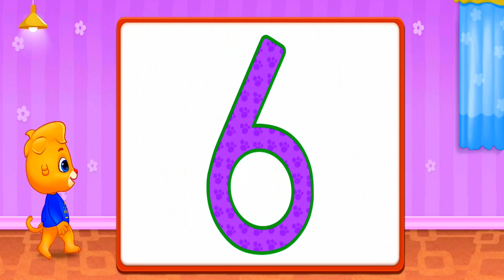We learn to write numbers from 1-20 numbersystem numbers #2023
The outstanding cartoon hero acts as a teacher's assistant who will help anyone who wants to learn letters, numbers, colors, who wants to learn how to put together puzzles, solve examples of varying complexity, and various tasks.